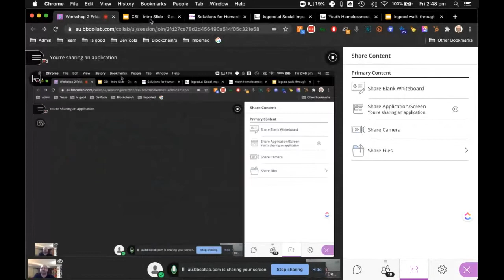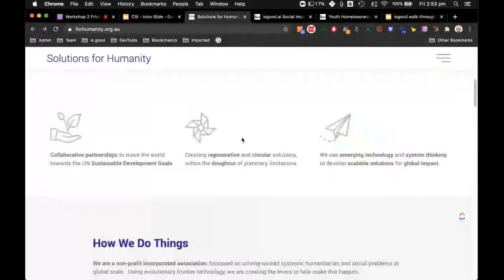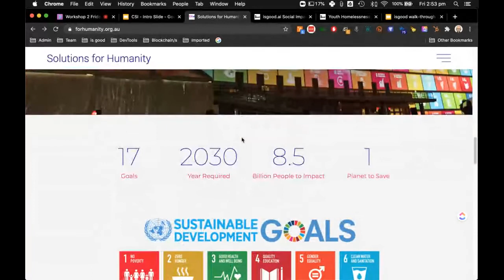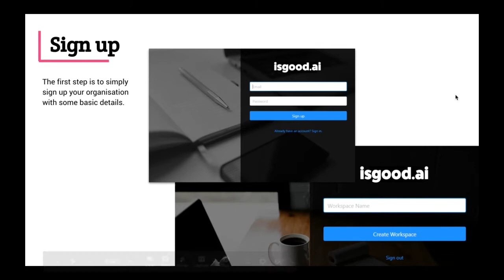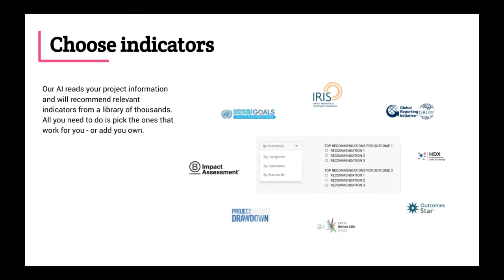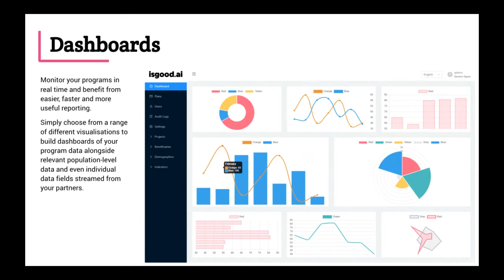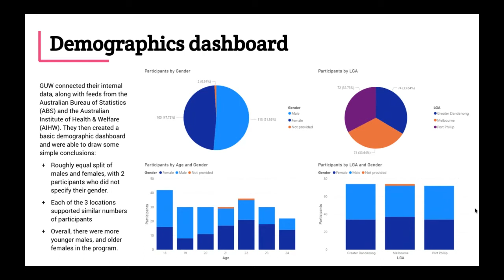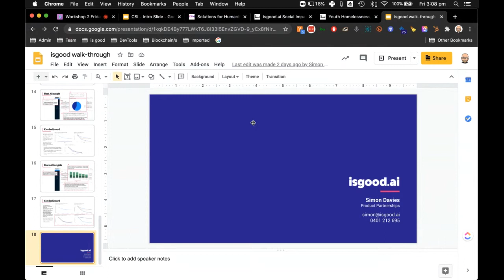Evaluation and Impact Measurement, Centre for Social Impact - Guest Lecture Max Lynam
Presentation to the Centre for Social Impact, Swinburne University.

Session 30 October 2020, remote during covid restrictions.  First half presentation style, while second half Q&A.

Discussing the isgood.ai platform, and simple concepts of new ways to understand and improve impact and outcomes of programs designed to benefit people and planet.

Course outline:
Contemporary models and techniques in evaluation and impact measurement in not for profit, philanthropic, and social enterprise contexts. It provides students with a critically-informed introductory grounding in the key concepts and foundations of social research – including the fundamentals of quantitative and qualitative methods – to enable students to develop an appreciation of the complexity, ethics, and politics of evaluation and impact measurement.
Students will learn how to plan, design and implement evaluation and impact measurement at the project, program and organisational levels and how these can be used to develop an evidence base, inform decision-making and demonstrate accountability to stakeholders.

Outcomes:
1. Apply coherent and advanced knowledge of key concepts of evaluation and impact
measurement in not for profit, philanthropic, and social enterprise contexts.
2. Critically analyse and apply contemporary models of evaluation and impact measurement.
3. Critically analyse the ethics and politics of evaluation and impact measurement.
4. Design and implement evaluation and impact measurement at project, program or organisational levels.

Content
• Key concepts and foundations of social research
• Fundamentals of quantitative and qualitative evaluation methods
• Ethics and politics in evaluation and impact measurement
• Key models and techniques of evaluation and impact measurement
• Evaluation design for not for profit, philanthropic, and social enterprise contexts
• Emerging approaches to evaluation and impact measurement
• Preparing evaluation and impact measurement reports